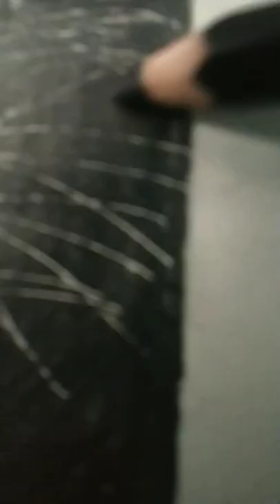Drawing realistic tiger